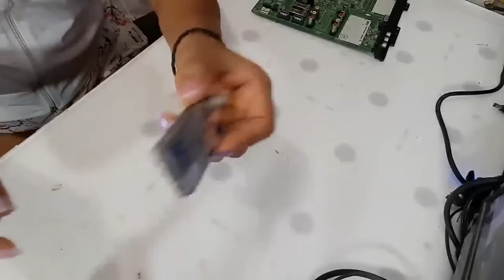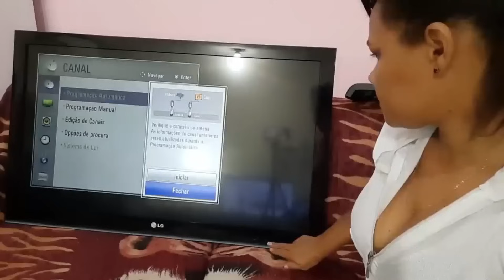plug de antena quebrado